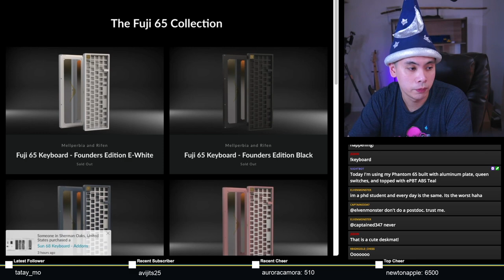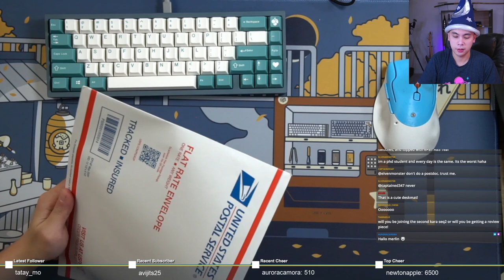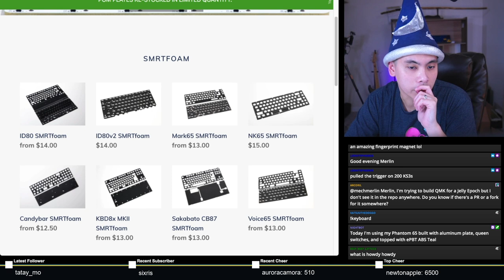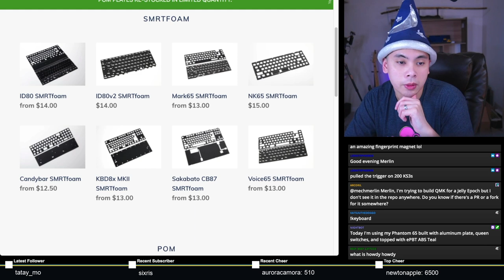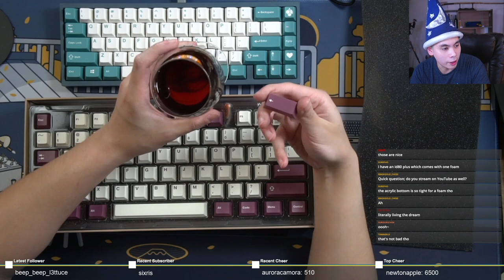Unboxing: IFK Port (and other stuff)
Start - 0:00
Fuji 65 Poron Foam - 1:50
Greendoorgeeks Foams - 8:30
IFK Port - 14:57

Novelkeys: magic
Keebio: robeandhat
Divinikey: wizard